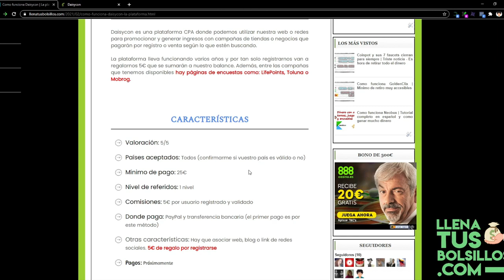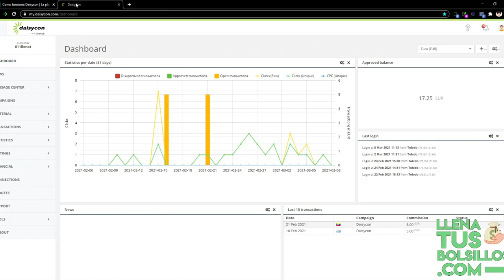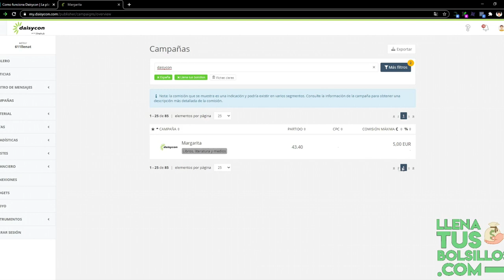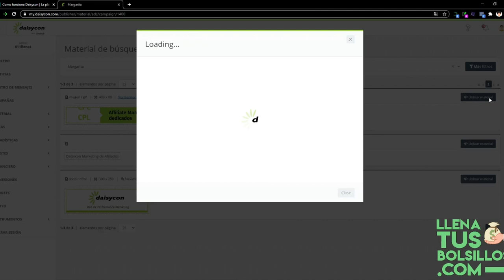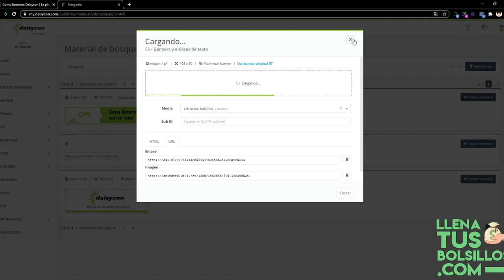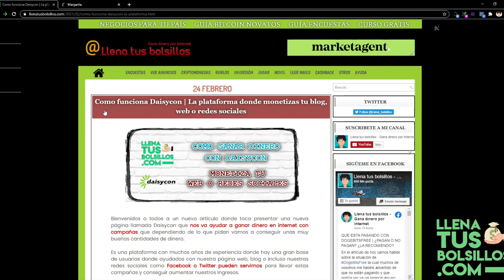Como funciona Daisycon | Genera ingresos con tu página web y redes sociales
🔴  NUEVO VÍDEO   🔴

En el vídeo de hoy presentamos Daisycon que es una plataforma CPA donde promocionamos tiendas, productos o servicios a través de campañas muy bien pagadas.

● Llenatusbolsillos.com